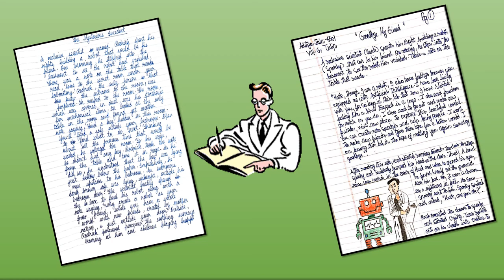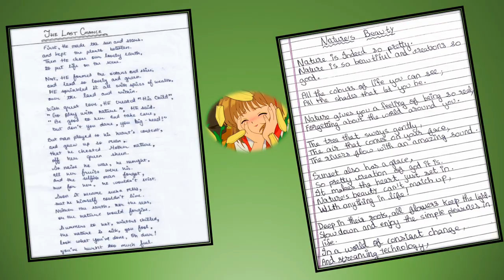Rendezvous 2020 - Middle School | DPS-MODERN INDIAN SCHOOL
Rendezvous 2020 at DPS-MODERN INDIAN SCHOOL, a wonderful platform to showcase the blooming talents of our students. Here are some glimpses of the enthralling virtual events. Rendezvous 2020-21
We continue to believe in" ACHIEVING EXCELLENCE TOGETHER"